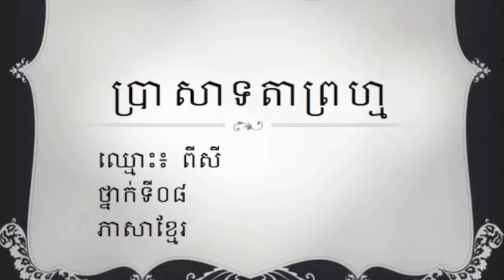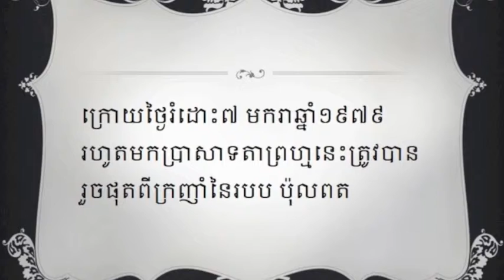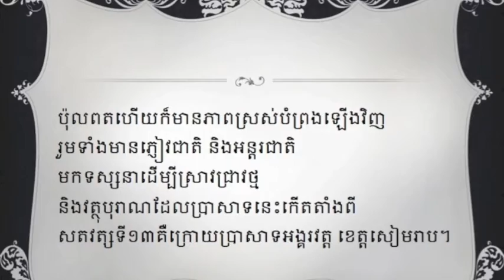About Ta Prohm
Khmer Assignment - Slideshow